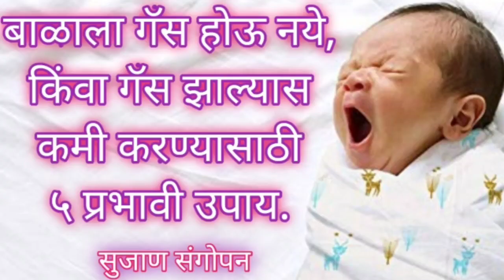Vegetable upma recipe|9 महिन्याच्या बाळाचा आहार पौष्टीक,वजन वाढवणारा वेजिटेबल उपमा|उपिट रेसिपी मराठी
Vegetable upma recipe| लहान बाळाचा संतुलित,पौष्टीक,वजन वाढवणारा आहार वेजिटेबल उपमा|उपिट रेसिपी मराठी

व्हिडिओ बनवण्यासाठी-

मालिश तेल -
केसांसाठी तेल
बॉडी वॉश-

बाळासाठी खेळणी-

बेबी जिम
टेंट हाऊस
बलून चेअर
किचन सेट-

बाळाचा बिछाना-

बाळाच्या जेवणासाठी

आज आपण लहान मुलांना संतुलित आहार देण्यासाठी भरपूर भाज्या घालून उपमा  बनवणार आहोत.
how to make upma in marathi
upit recipe marathi
patal upit recipe marathi

लहान मुलांचे वजन वाढवण्यासाठी उपाय
lahan mulanche vajan vadhavnyasathi upay
balache vajan vadhavnyache upay
लहान मुलांचा आहार
balache vajan kase vadhave
दीड वर्षाच्या बाळाचा आहार
balacha aahar in marathi
lahan balache vajan vadhavn.
6 mahinyachya balacha ahar
बाळाचा आहार